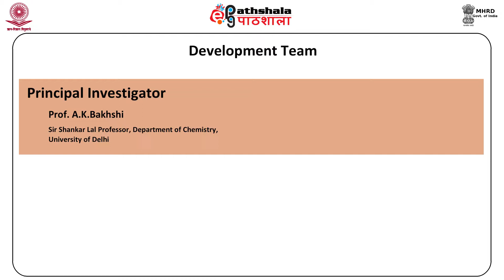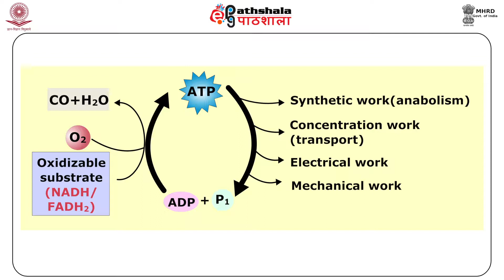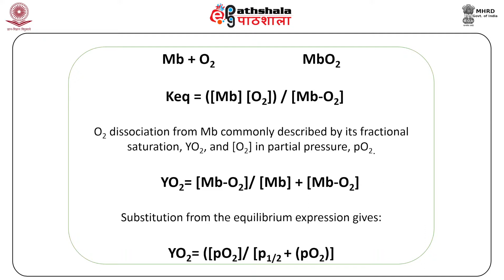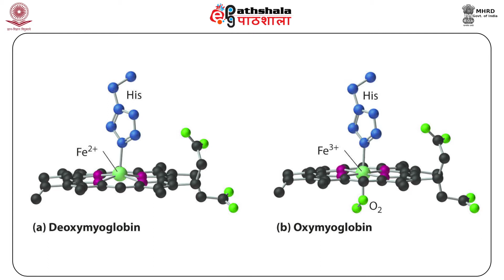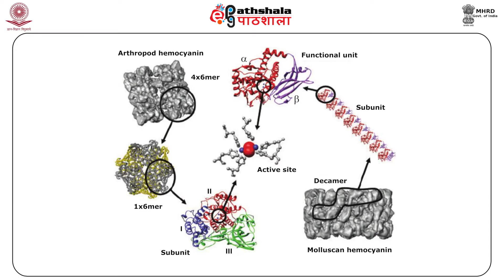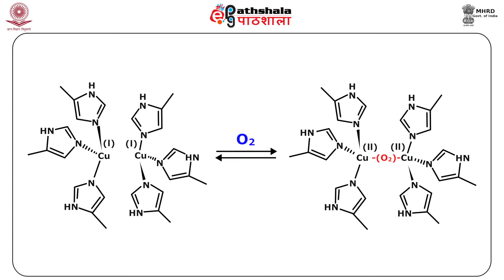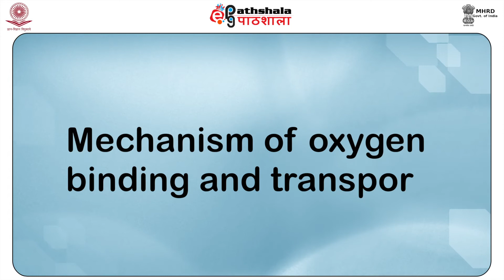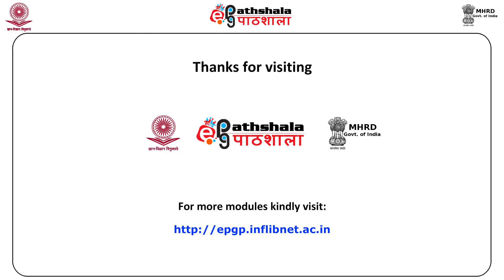Transport and Storage of Dioxygen